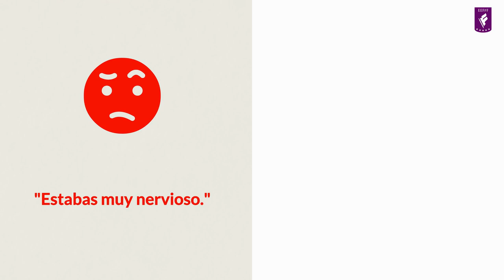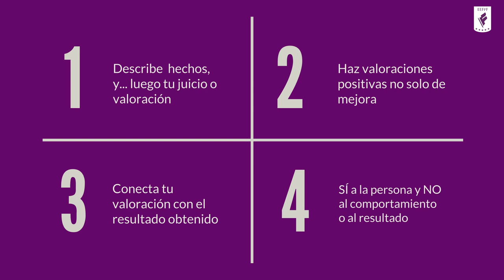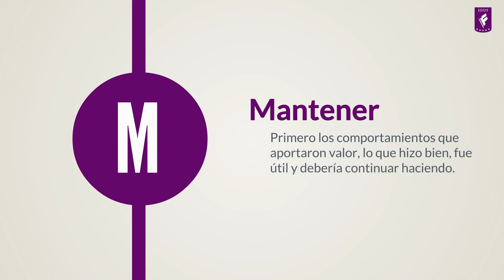Método MIMO de Feedback Efectivo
4 pasos para hacer que tu feedback sea efectivo, veraz y brinde una oportunidad de ampliar conciencia y aprender.